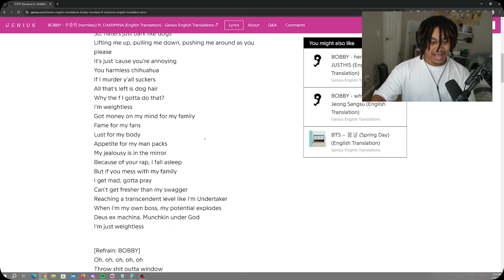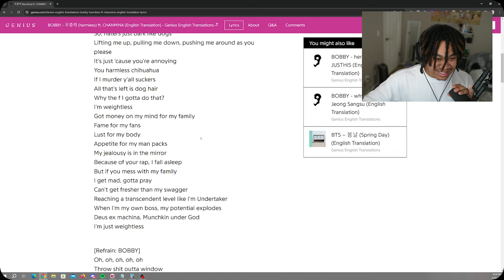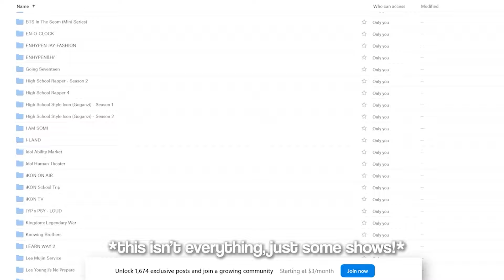TAEYONG 태용 'TAP' MV, DK(김동혁) - "GROOVIN'" MV, BOBBY - "무중력(harmless) (Feat. CHANMINA)" MV - REACTION